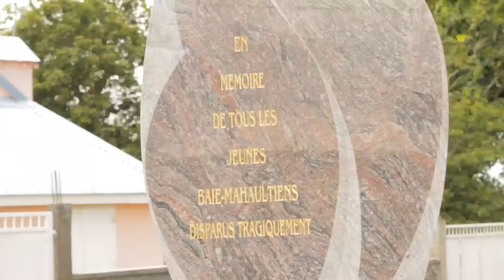IDAY , ELDIABLO , SMOK A LOT AKA "CB" ( RGM ) -- BIG SOUND extrait du clip